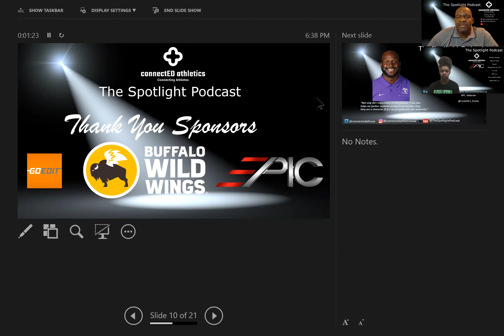The Spotlight Podcast - '22 Guard Aaliyah Holmes Pflugerville HS (TX)